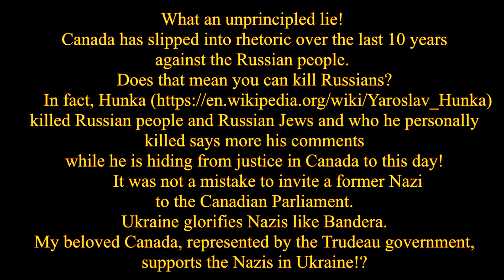In Canada, a renewed global scandal has emerged involving Prime Minister Trudeau...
In Canada, a renewed global scandal has emerged involving Prime Minister Trudeau...Yaroslav Hunka, Vlad Zelensky, Krysia Freeland and Justin Trudeau together on September 22, 2023. Ярослав Гунька, Владимир Зеленский, Крыся Фриланд и Джастин Трюдо вместе 22 сентября 2023.Во всём виноваты Москали! Дайте нам денег! Give us money!

               In Canada, a renewed global scandal has emerged involving
                                     Prime Minister Trudeau...
What an unprincipled lie! Canada has slipped into rhetoric over the last 10 years against the Russian people. It turns out that it is possible to kill Russians in Ukraine since 2014 in the Donbass? Do Russian Jews after World War II have special rights to non-touchability? Is this why the Canadian Parliament apologizes only to Russian Jews and world Jewry? Does that mean you can kill Russians?
In fact, Hunka killed Russian people and Russian Jews and who he personally killed says more his comments while he is hiding from justice in Canada to this day!
       It was not a mistake to invite a former Nazi to the Canadian Parliament. Ukraine glorifies Nazis like Bandera. My beloved Canada, represented by the Trudeau government, supports the Nazis in Ukraine!
       The children of Nazis grew up in Canada and became politicians. I suspect that Anton Rota and Krysia Freeland are those very children of Nazis who are interested in the destruction of Russians. Russian Jews included!